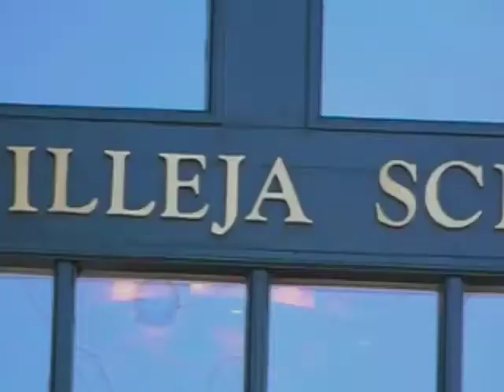Sammy Albanese, Athlete of the week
Sammy Albanese, the April 3, 2009, Palo Alto Weekly Athlete of the Week talks about playing softball for Castilleja School.